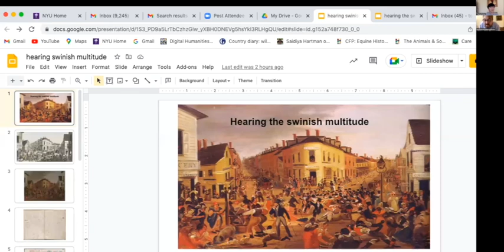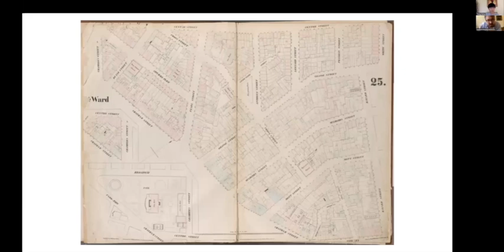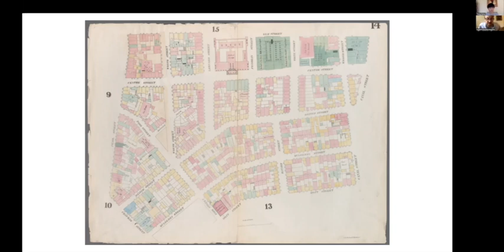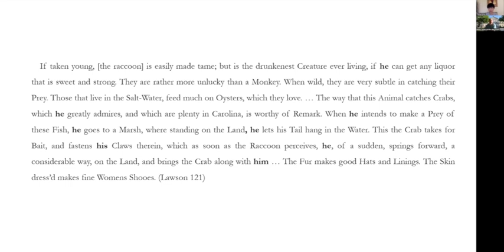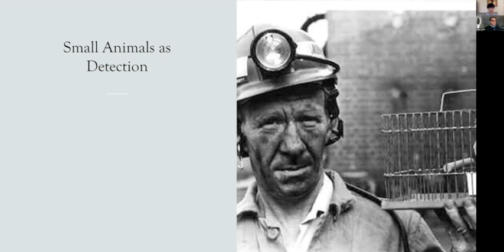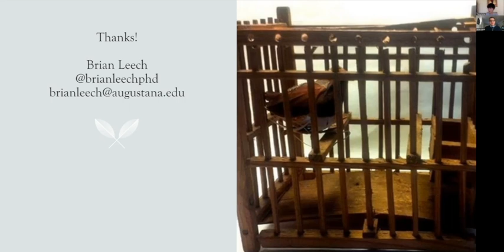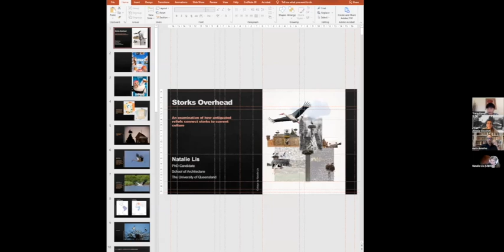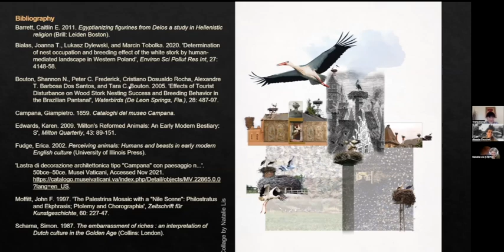Pop Animals | The Representation of Animals in History and Culture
Animals in the American Popular Imagination | virtual conference

Hearing the Swinish Multitude | Todd Christopher Simmons (New York University)
The Raccoon as Agent of Colonialism in Early North America | Phillip James Grider (Georg-August-Universität Göttingen)
Canary in the Coal Mine: From Mine Safety Technique to Animal Metaphor | Brian Leech (Augustana College)
Storks Overhead: An Examination of How Antiquated Reliefs Connect Storks to Current Culture | Natalie Lis (University of Queensland)

Chair: Trang Dang (Nottingham Trent University)